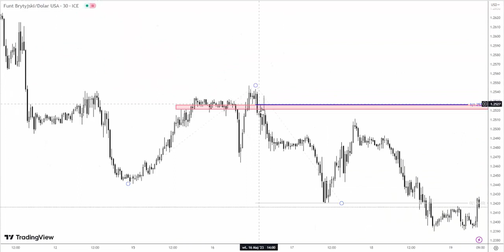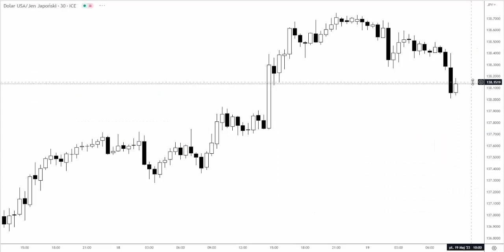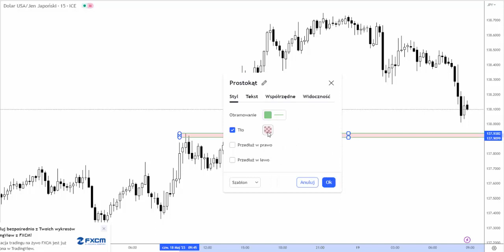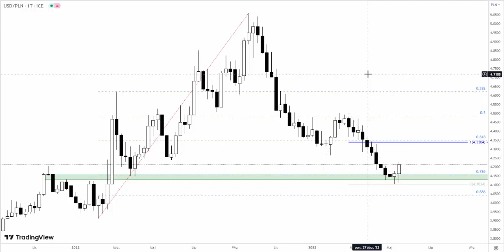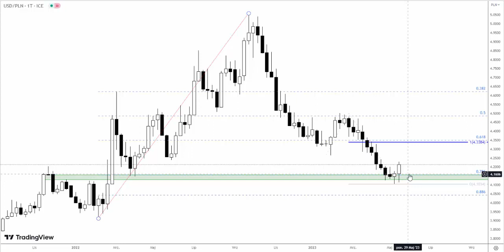Orbex: Piątek 19.05.2023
Otwarcie sesji europejskiej generuje spore ruchy na rynku walutowym. Tym samym przybliżamy się do realizacji technicznych układów. Więcej szczegółów w analizie wideo.